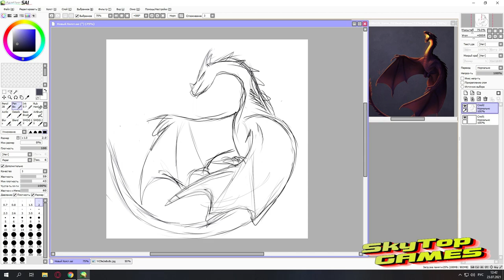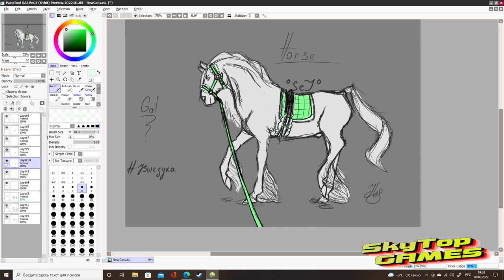Арты, подписчиков. Ваше творчество! 6 ВЫПУСК.